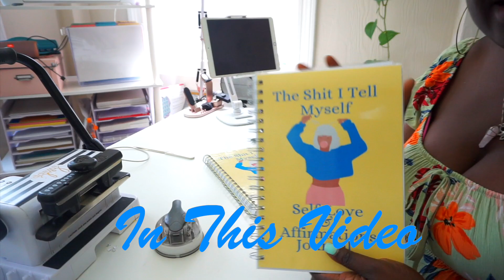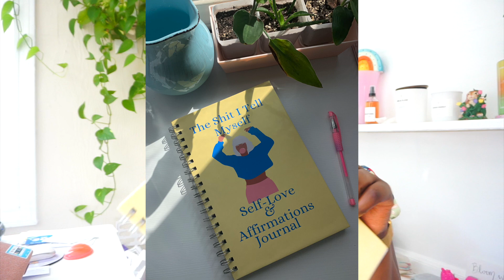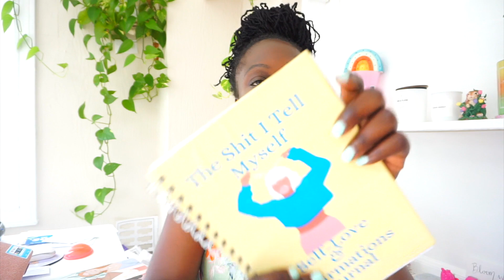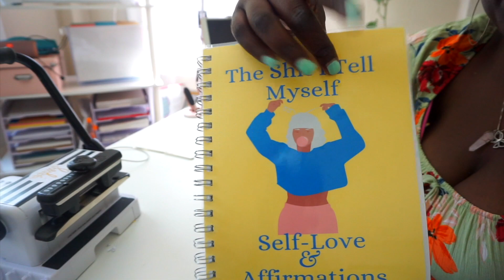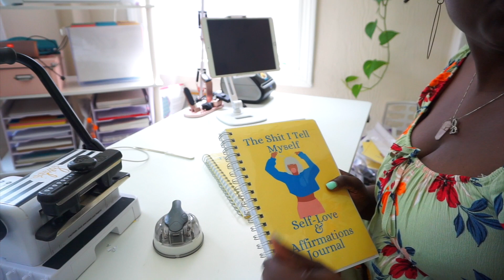Vlog 29: Manifestation and Affirmations Journal update | Garden Chores | Social Media Break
Hey friends, hope you are all doing well!  I am back from my mini social media break, sorry I didn't let you all know ahead of time.  Well now I am back and sharing more of my life.  In this video I updated my Self Love Journal for my etsy shop and I worked on some garden chores.  As always, thank you for taking the time to watch my video.

✨My ABUNDANT Sticker &  Stationary Shop

                         @nardiak (personal)

Pink Rain Boots
Paper Cutter
Cinch Machine
Binding Wire Coil
Ipad Stand

✨Mail Stuff Here (Like scratch-off tickets.  I might get lucky lol)
Nardia K

🗣FAQ
I am Jamaican born, NYC raised now living in Ohio
I have my locs for 12 years now
I started with sisterlocks then combined them
Currently I have 205 locs
I maintain my hair myself
I interlock my hair 95% and palm roll about 5% of the time
I interlock whenever I feel I needed, usually every 2-3 months
I palm roll maybe 3-4 times a year
I and not vegan or vegetarian, I just try to make a lot of healthy choices.

✨Throw ABUNDANCE like confetti 💖